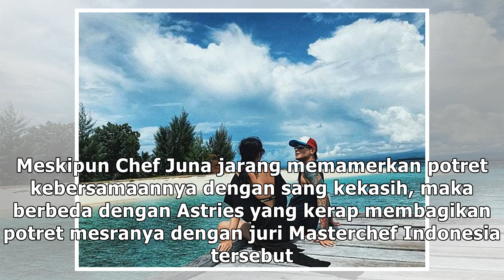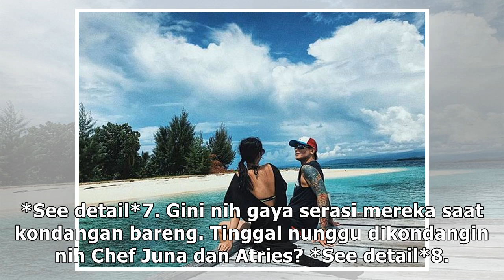Makin lengket, ini 10 potret mesra Chef Juna dan sang kekasih